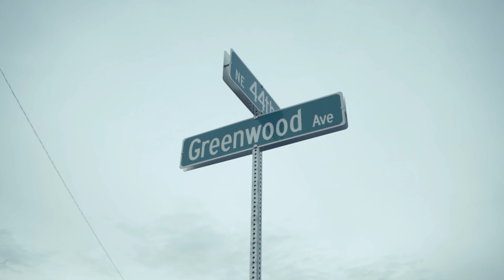Dirt Road - Money Vault #2020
MoneyVault Ent